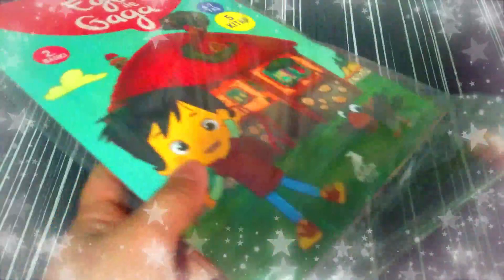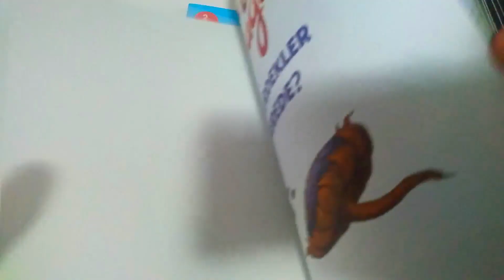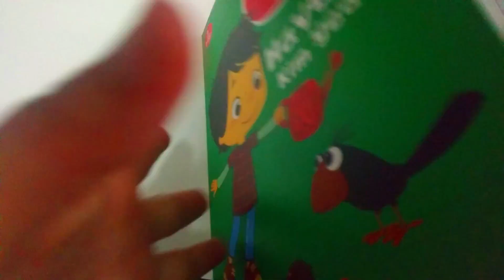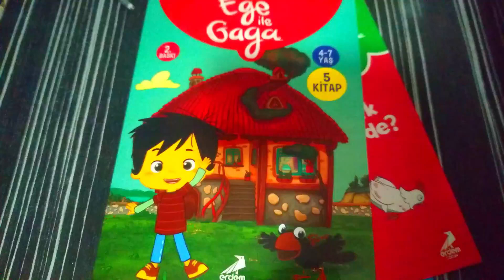EGE İLE GAGA 🐦 TRT ÇOCUK hikayekitabı çocuklariçin EGE İLE GAGA OKUMA SETİ / KİTAP İNCELEME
MİNİK DÜNYAMIZA KATACAK DEĞERLER,

KİTAP OKUYAN VE DİNLEYEN ÇOCUKLAR,  GELECEĞE UMUTLA BAKAR.

*Hayal dünyaları geniş olur,
*Kelime hazineleri geniş olduğu için kendilerini çok kolay ifade ederler,
*Kendilerine güvenleri yüksek olur,
*Hayatta karşılaşacakları zorlukları daha kolay alt ederler.
*Sosyal becerileri yüksek olur.

Ege İle Gaga Seti 5 Kitap - Erdem Çocuk Yayınları tanıtım yazısından,

Ekranların sevilen karakterleri Ege ile Gaga’nın doğa maceraları eğlenceli diyaloglarla ve sade bir dille anlatılıyor.

Okul öncesi dönemine uygun bir içerikle hazırlanan seride minik okurlarımız soru sormanın ve öğrenmenin en keyifli yanlarını keşfedecek.

Kuluçkadan tohumların yayılışına, karıncaların yaşamından toprak altı dünyasına kadar doğaya dair en ilgi çeken detaylar eğlenceli hikâyeler eşliğinde okurlarını bekliyor...

Setin Kitapları ; 1) Kayıp Tavuk Nerede? 2) Tohumlar Nasıl Yayılır? 3) Çekirdekler Nerede? 4) Boncuklar Nereye Gitti? 5) Havucu Kim Yedi?